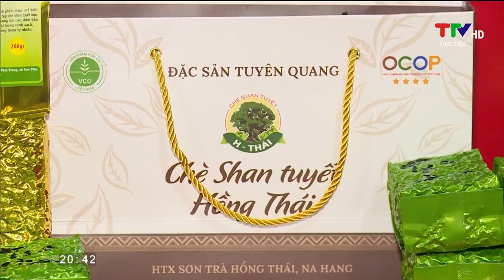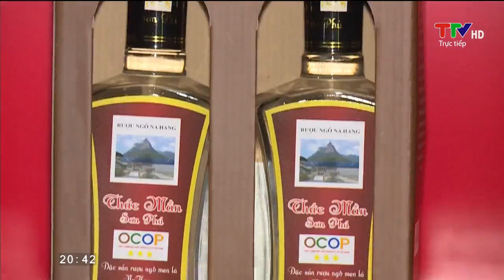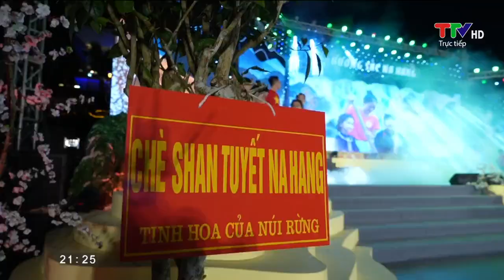Khai mạc Lễ hội Hương sắc Na Hang năm 2023